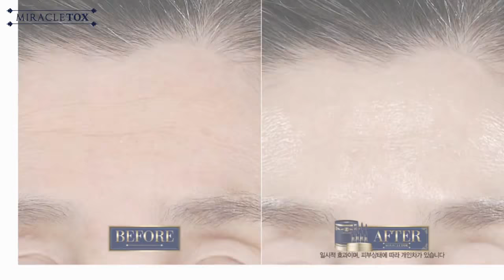Korean MIRACLETOX Time Rewind Feel Cream and Tox Ampoule with the Micro-Spear® Technology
“MIRACLETOX” containing Micro-Spear® high nutrient premium cream strongly and finely lifts the loose in elasticity and aged skin. Micro-Spear® is a latest technology of skin barrier enhancement system for night use only that awakens sleeping skin energy and makes the skin shiny and lively with the Micro-Spear concept which helps to deliver microscopic nutrients deep to the skin.

“MIRACLETOX” containing Micro-Spear® derived from the nature is very effective for wrinkle improvement, elasticity, and brightening since it delivers skin active ingredients directly to the dermis. Last year, “MIRACLETOX” were awarded the “2016 Sure Beauty Award” and “The Best Beauty Cosmetics”.